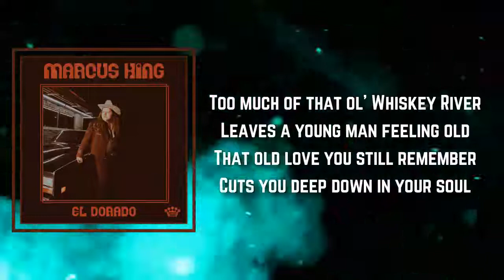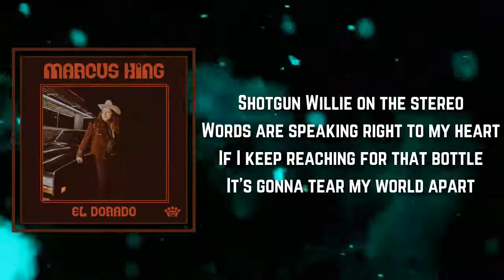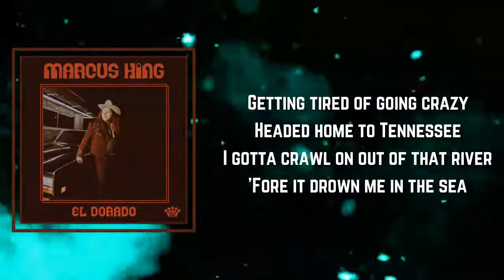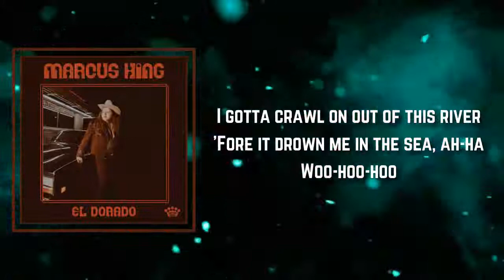Marcus King - Too Much Whiskey (Lyrics)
Songs : Too Much Whiskey by Marcus King
Album: El Dorado

Too Much Whiskey Lyrics:

Too much of that ol' Whiskey River
Leaves a young man feeling old
That old love you still remember
Cuts you deep down in your soul

Lost that girl down in New Orleans
Chasing some old voodoo dream
Levee broke on Whiskey River
Got me trying to swim upstream

Getting tired of going crazy
Headed back, Tennessee
I gotta crawl on out of this river
'Fore it drowns me in the sea

Shotgun Willie on the stereo
Words are speaking right to my heart
If I keep reaching for that bottle
It's gonna tear my world apart

Headin' back, Tennessee
I gotta crawl on out of that river
'Fore it drowns me in the sea, ah-ha

One more cup of coffee
Old Cafe Du Monde
Get my head together
Ride my Cadillac back home

Headed home to Tennessee
'Fore it drown me in the sea

'Fore it drown me in the sea, ah-ha
Woo-hoo-hoo